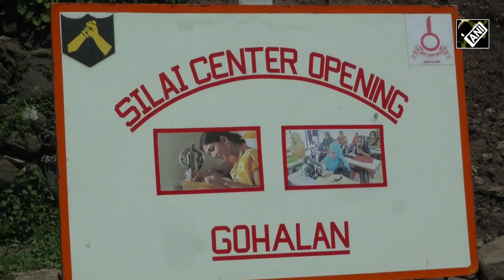Women in J&K stitch tricolour at centers set up by Indian Army to earn livelihood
Indian Army started three stitching training centers for women of Gohallan village of Uri block in the Baramulla district of North Kashmir. The purpose of the initiative was to empower women who live near the Line of Control. These centers are providing skills and knowledge to these so that they can earn their own money by stitching clothes. It is part of a larger initiative to promote women’s empowerment and economic independence in the region. This training center expects to have a positive impact on the local community and serve as a model for similar initiatives in other villages. Women of the border village lauded the step taken by the Indian Army.